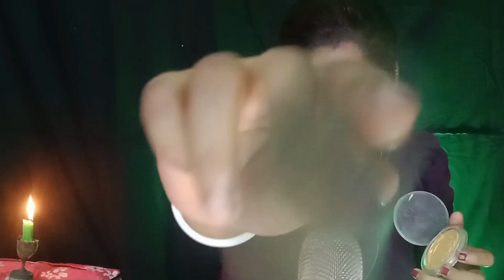ASMR Fast & Aggressive 4D Makeup 💄 (personal attention)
I am trying to make the video as you like but for that I need your help.
asmr makeup
makeup asmr
asmr doing makeup,asmr makeup tutorial,asmr makeup rp
make-up
@fast and aggressive makeup asmr
doing your makeup
@asmr make-up,jocie b asmr doing your makeup
make-up tutorial
makeup fast
asmr doing your makeup layered,luxury makeup
makeup artist
makeup repair
asmrgentle makeup
makeup routine
asmr sangi